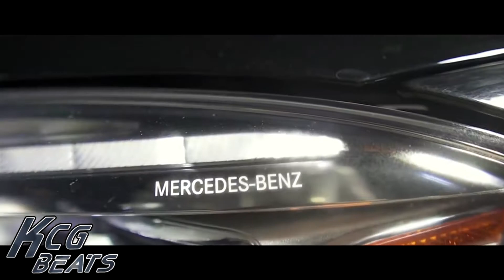[FREE] Damjonboi x Rio Da Yung OG Type Beat 2021 - "Around"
💸 Purchase • bsta.rs/0e84a8655
🛍️ Buy 1 Lease, Get 1 Free 🛍️
• FREE FOR NON-PROFIT USE ONLY •